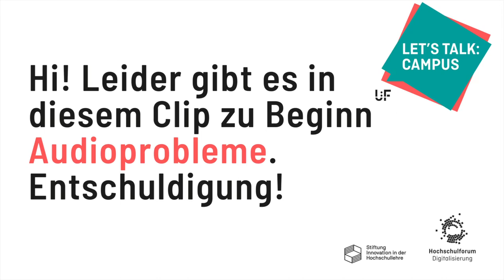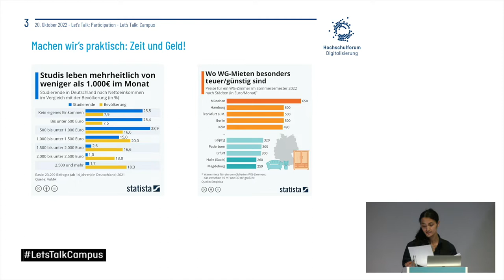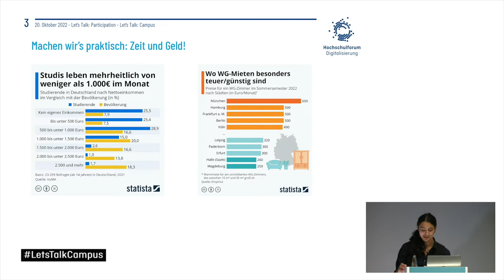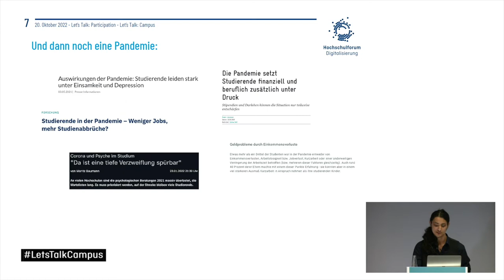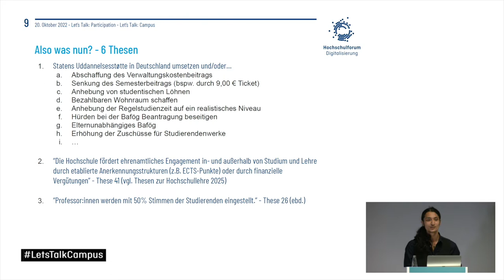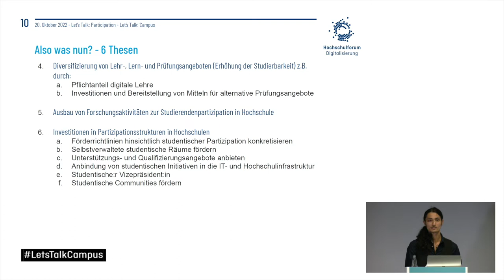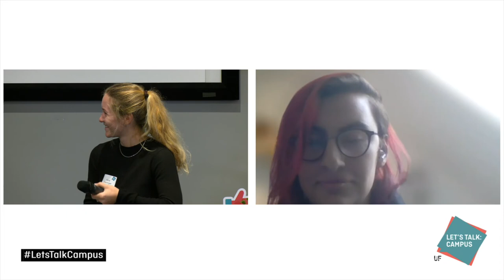Müller, Ackermann, Okonek, Dieminger & Saukel - Let’s Talk Participation - Let´s Talk:Campus 2022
Legen wir die Karten doch mal auf den Tisch und reden wir über die Beteiligung von Studierenden in der Hochschule. Oft genug werden Studierende zu Veranstaltungen eingeladen, um die Studierendenperspektive in hochschulpolitische Diskussionen einzubringen. Dieses Mal drehen wir das Ganze um, und übernehmen als Studierende komplett die Diskussion, die sonst immer von anderen Hochschulakteur*innen initiiert und moderiert wird.

Wir wollen gemeinsam mit Studierenden über studentische Partizipation sprechen, über Hürden und Visionen. Lasst uns Dinge hinterfragen, über das Ohnmachtsgefühl in den Machtstrukturen der Hochschulen sprechen und wie Beteiligung funktionieren kann. Was wäre, wenn Studierende die Hälfte der Stimmen bei der Berufung von Professuren oder der Wahl des/der Präsident*in ausmachen? Gemeinsam entwickeln wir Visionen, geben Impulse und initiieren Lösungen. Eine ungefilterte Diskussionsrunde von und mit Studierenden.

Die Session startet mit einem Impuls-Vortrag (Lightning-Talk) von Kevin Saukel (DigitalChangeMaker) zu den aktuellen Pain-Points von studentischer Partizipation im Hochschulsystem. Im direkten
Anschluss diskutieren wir in einer Podiumsdiskussion mit Studierenden aus unterschiedlichen Hochschulen und Studiengängen. Dabei sind:
- Marie Müller, Universität zu Köln und DigitalChangeMaker: „Die studentische Partizipation an demokratischen Prozessen an Hochschulen ist häufig leider nur eine Scheinpartizipation.“
- Philipp Okonek, Universität Potsdam: „Nachdem wir unsere Priorität in der Pandemie auf Studium & Lehre gelegt haben, müssen wir nun der Entwicklung in weitergehender Partizipation und Campusleben einen Schub geben – evtl. mit neuen Strukturen in der Governance durch sowohl statusgruppenübergreifende als auch rein studentische Stellen. Partizipations- und Engagementförderung gehört nun auf den Entwicklungsplan jeder Hochschule.“
- Alina Dieminger, SRH Hochschule Heidelberg und DigitalChangeMaker: „Die studentische Partizipation hat während der Corona - Pandemie nachgelassen, aber oft setzen sich dennoch Studierende in unterschiedliche Gremien ein, wo sie aber unterschiedlich oft und gut gehört und ernst genommen werden."

Unsere Session will damit die Deutungshoheit über ihre Situation an die Studierenden zurückgeben und denen eine Stimme geben, die an Hochschulen häufig nur aus einer Bittsteller*innen-Position sprechen können.

Speaker:innen:
Marie Müller
Pronomen "fey/feys" Master-Student*in der Gender & Queer Studies an der Universität zu Köln Vorständ*in im fzs (freier zusammenschluss von student*innenschaften) in der Legislaturperiode 2021/22

Leonie Ackermann
Leonie Ackermann studiert Computing in the Humanities M.Sc. in Bamberg, war 2019/20 im Vorstand des freien zusammenschlusses von student*innenschaften e.V. (fzs) und war Mitglied der studentischen Zukunfts-AG DigitalChangeMaker.

Philipp Okonek
Philipp Okonek studiert an der Universität Potsdam Latein & Englisch im Lehramt und Latinistik & Gräzistik. Er engagiert sich schon seit mehreren Jahren hochschulpolitisch, dabei anfänglich in Fachschaftsräten und schließlich im AStA & Studierendenparlament, wobei er immer wieder verschiedene Positionen im Bereich Studium, Lehre und Qualiitätsmanagement inne hatte. Aktuell schließt er u. a. Projekte der AG Ehrenamt der Universität Potsdam ab. In seiner Verantwortung liegt dabei ein Informationsportal für studentische Partizipation und Engagement an der Universität Potsdam.

Alina Dieminger
Ich studiere im 5. Semester Psychologie an der SRH Hochschule Heidelberg. An meiner Hochschule bin ich SDTA (Student Digital Transformation Agent) und somit Schnittstelle zwischen Studierenden und Mitarbeitenden. Zusätzlich bin ich in unterschiedlichen Studierendeninitiativen - Fachschaft, StuRa, PsyFaKo und darf dort die Studierenden in der Fakultät, an der Hochschule oder im deutschsprachigen Raum vertreten.

Kevin Saukel
Kevin Saukel war Teil des DigitalChangeMaker Jahrgangs 2020/2021 und studiert zurzeit Erziehungswissenschaften an der Goethe Universität in Frankfurt und Wirtschaftsinformatik an der Technischen Hochschule Mittelhessen.